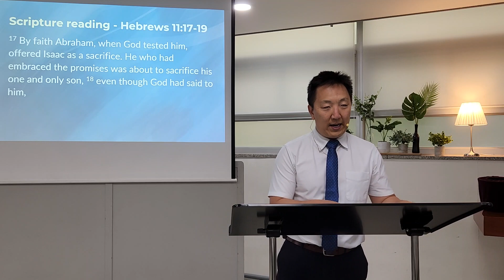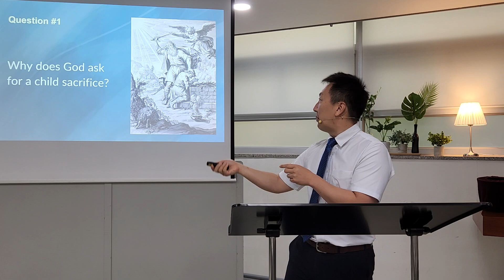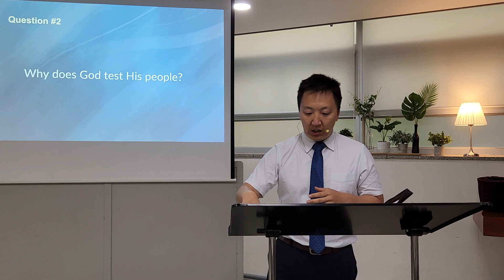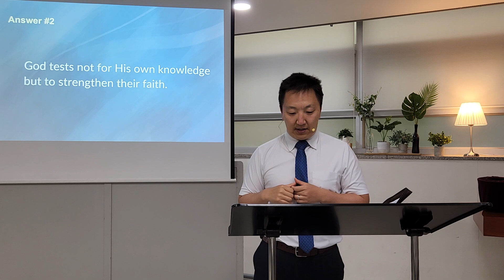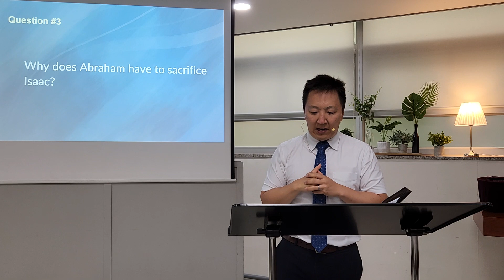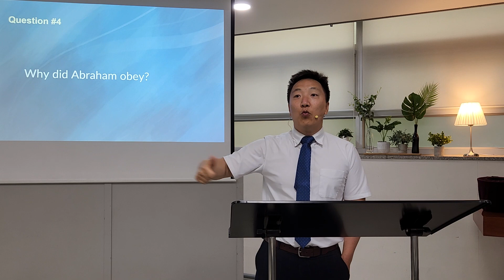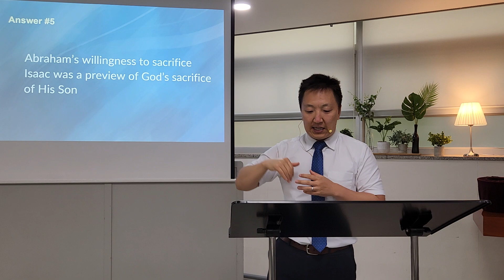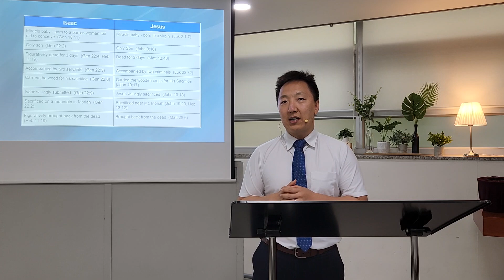Abraham Pt. 2 I The Test of Faith I Hebrews 11:17-19 I Hall of Faith